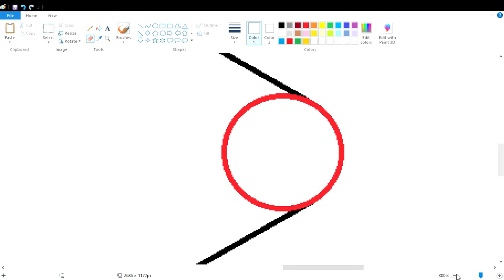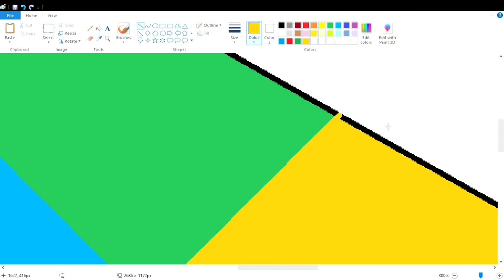How to draw the Google Play logo using MS Paint | How to draw on your computer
In this video, I will show you how to draw the Google Play logo on your computer using Microsoft Paint. Have Fun!